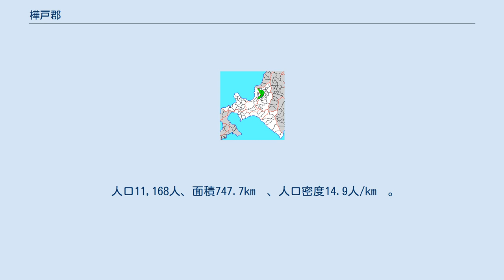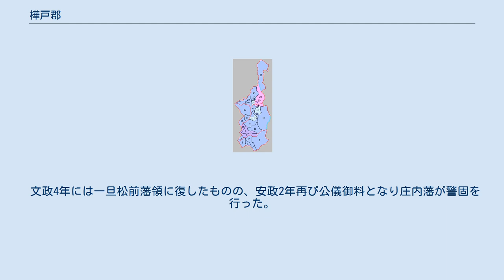樺戸郡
北海道樺戸郡の位置（1.月形町 2.浦臼町 3.新十津川町） 樺戸郡（かばとぐん）は、北海道（石狩国）空知総合振興局管内の郡。
 1879年（明治12年）に行政区画として発足して以来、郡域は上記3町のまま変更されていない。
 「樺戸」の名称は現在の須部都川と石狩川の合流点一帯を指す名称で、アイヌの人々が根茎を食料としていたコウホネを指すアイヌ語の「カパト（kapato）」によるものである 江戸時代の樺戸郡域は西蝦夷地に属し、石狩場所に含まれ松前藩領となっていた。
江戸時代後期になると、国防上の理由から文化4年樺戸郡域は公儀御料（幕府直轄領）とされた。
 文化5年には留萌支配人山田屋文右衛門によって雨竜越が開削されている。
この道は留萌からニセバルマ、エタイベツを経て樺戸郡と雨竜郡の境界にあたるシラリカに出る約25里（98.2km）の道で、樺太警固を行っていた会津藩兵も通行している。
 文政4年には一旦松前藩領に復したものの、安政2年再び公儀御料となり庄内藩が警固を行った。
戊辰戦争（箱館戦争）終結直後の1869年、大宝律令の国郡里制を踏襲して樺戸郡が置かれた。
 北海道一・二級町村制施行時の樺戸郡の町村（16.新十津川村 17.月形村 18.浦臼村 青：区域が発足時と同じ町村）